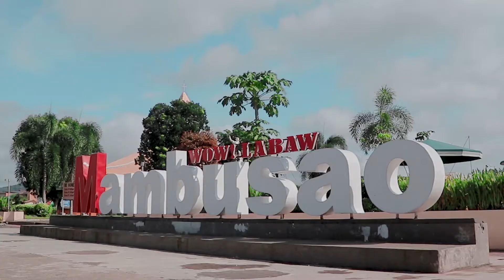MAMBUSAO CAPIZ PROMOTIONAL MUNICIPAL TEASER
A taste of the beautiful places to visit and see the Mambusao and the special products that can serve you.